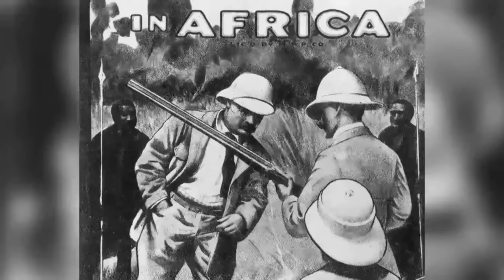The Truly INSANE Life of Theodore Roosevelt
Get ready to be captivated as we embark on an enthralling expedition into the life and legacy of one of the United States' most audacious and iconic presidents - a force of nature, a whirlwind of energy and passion who redefined the very essence of leadership, the one and only Theodore Roosevelt. Theodore’s early days: Born into a prominent family on October 27, 1858, in New York City, young Teddy exhibited a zest for life that would define his extraordinary journey. His insatiable curiosity and thirst for adventure were evident even in his childhood.
From his early expeditions exploring the forests of his family estate to his fascination with the natural world, Roosevelt's love for adventure knew no bounds. This passion for exploration carried over into his military career, where he displayed courage and resilience in the face of adversity.